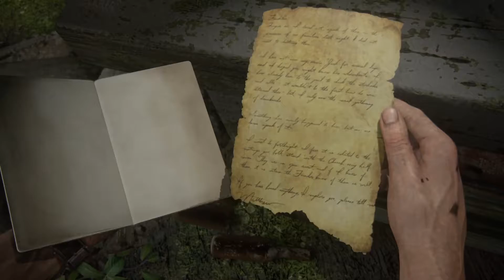Uncharted 4: A Thief's End - No Commentary - Walkthrough Gameplay Part 22 - PS5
Uncharted 4: A Thief's End Full Gameplay Walkthrough will include Story Campaign, Game like a movie, Cinematics, Cut Scenes, Story Missions, DLC, and the Ending. I played this game on PS5. As this is a Playstation exclusive, this game can only be played on PlayStation 5, PlayStation 4, and PlayStation 4 Pro.